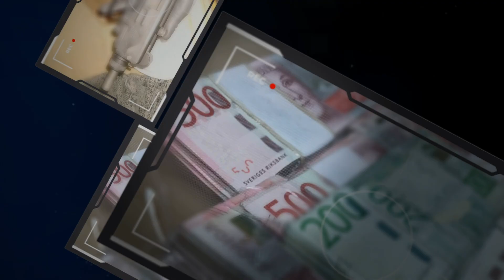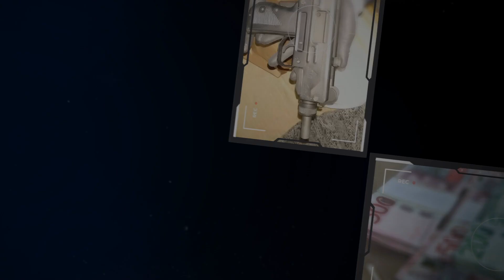Rättegången mot Rissnenätverket - MH, Vittne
RÄTTEGÅNGEN MOT RISSNENÄTVERKET | DEL 27/40

Tre män från det ökända Rissnenätverket döms till fängelsestraff för förberedelse till mord och grova vapenbrott.

Tingsrätten dömer en 34-årig man till sju års fängelse för förberedelse till mord i två fall och medhjälp till grovt vapenbrott. Mannen har nyligen dömts av Södertörns tingsrätt för inblandning i brott som utförts av det s.k. Vårbynätverket. En numera 22-årig man döms till sex och ett halvt års fängelse för förberedelse till mord i två fall, grovt vapenbrott och medhjälp till grovt vapenbrott. En numera 21-årig man döms till fem års fängelse för förberedelse till mord i två fall och medhjälp till grovt vapenbrott i två fall.

En 30-årig man från Borås döms till två och ett halvt års fängelse för anstiftan av grovt vapenbrott. En 26-åring från Borås döms till sex års fängelse för grovt vapenbrott och grovt narkotikabrott.

– Detta är brott som polis och åklagare kommit på spåren till stor del tack vare s.k. Encrobevisning, säger rådmannen Örjan Härneskog. Encrochattarna har haft stor betydelse för åklagarnas möjlighet att styrka åtalen. Tingsrätten anser att meddelandena har ett betydande bevisvärde så länge de är lätta att läsa och förstå innebörden av.

– Domen visar också att personer med en kriminell livsstil från Stockholmsområdet ställt sina resurser till förfogande för att begå eller underlätta för andra att begå allvarliga våldsbrott ute i landet, i det här fallet i Borås, Solna och i Uppsala. Encrochatmaterialet har gett rättsvårdande myndigheter en i det närmaste unik möjlighet till insyn i en typ av brottslighet som det tidigare varit mycket svårt att beivra, säger rådmannen Stefan Lättman.

Tre andra män och en kvinna frikänns från bl.a. förberedelse till mord och vapenbrott enligt Sveriges Domstolar.

LYSSNA PÅ ÖVER 400+ RÄTTEGÅNGAR DIREKT I APPEN UTAN REKLAM!